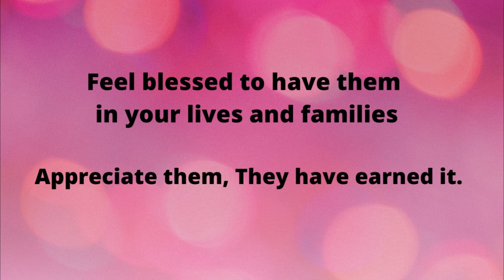Happy International Women's Day | 8th March